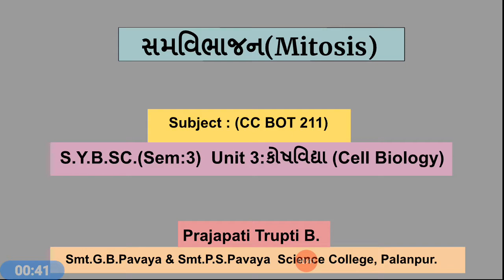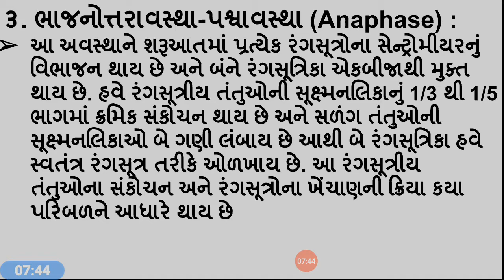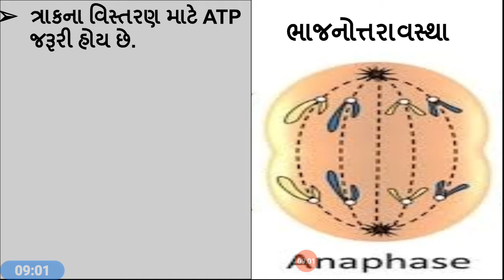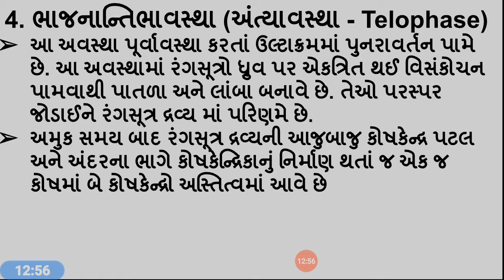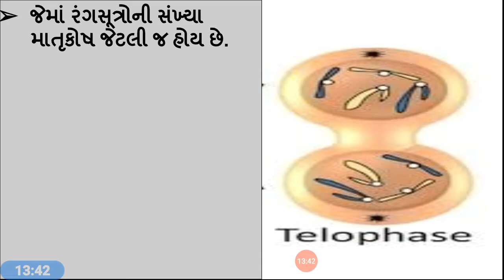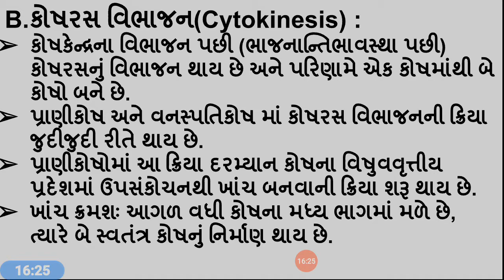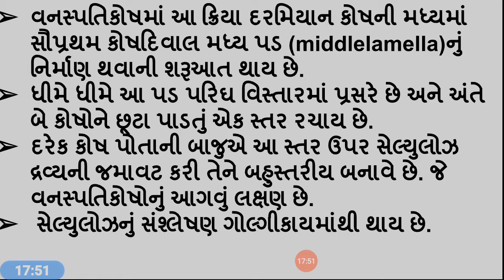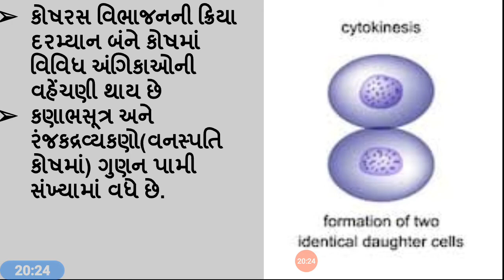CC BOT 211(Lec 37)TBP